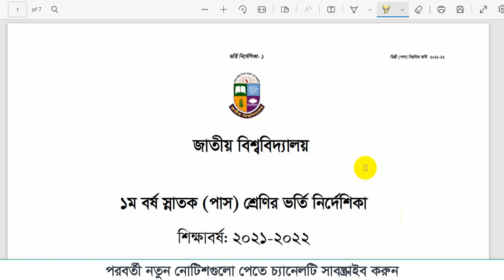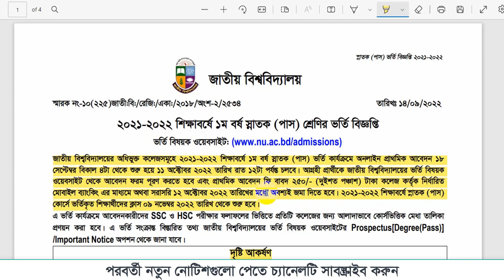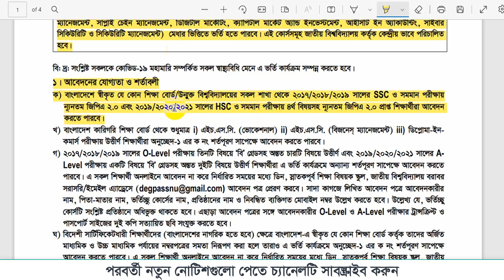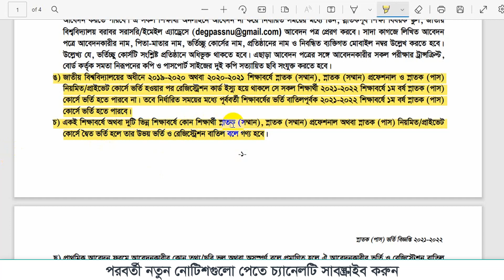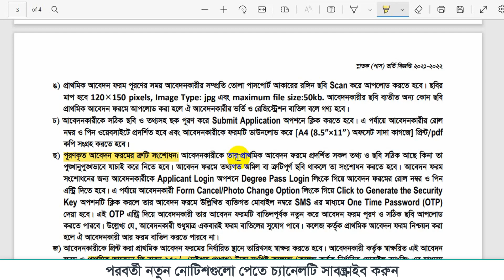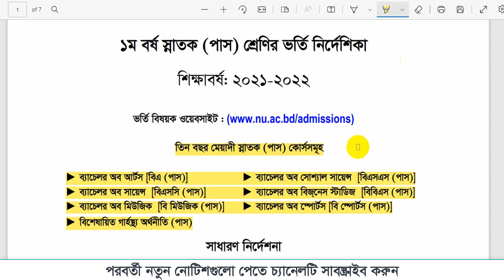Degree admission 2022।ডিগ্রী ১ম বর্ষ ভর্তি বিজ্ঞপ্তি ২০২১-২২।Degree apply last date 2022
✉Email:update soon